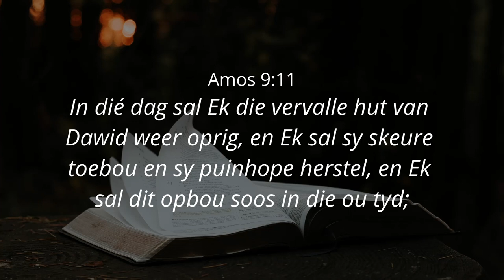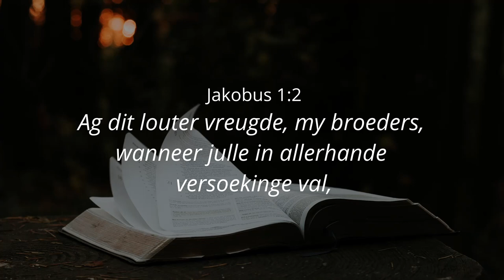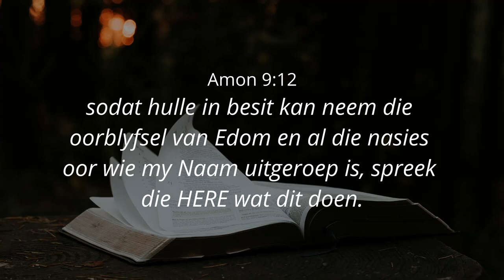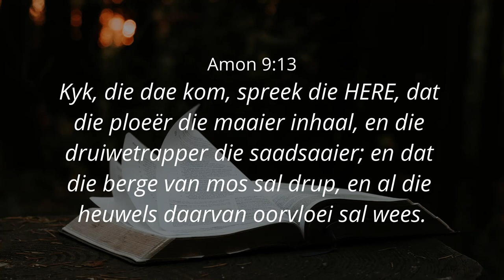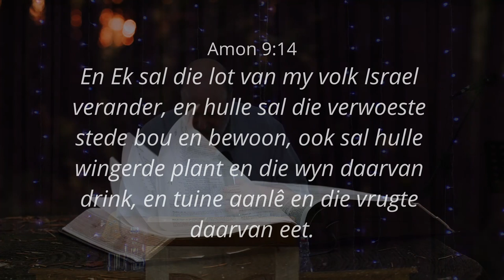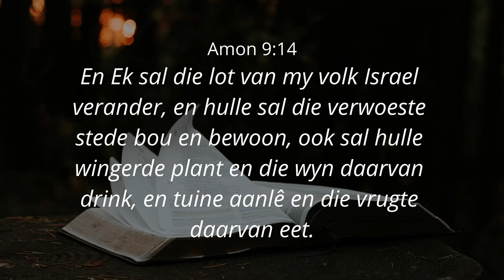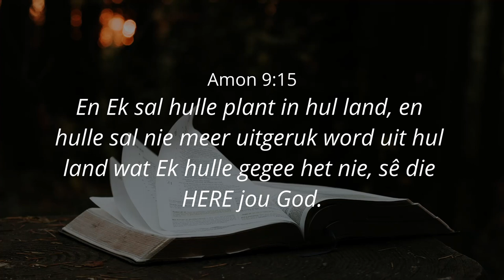DIE UITDAGING VAN RESTORASIE EN REFORMASIE - Ps. Cornelis van Heyningen